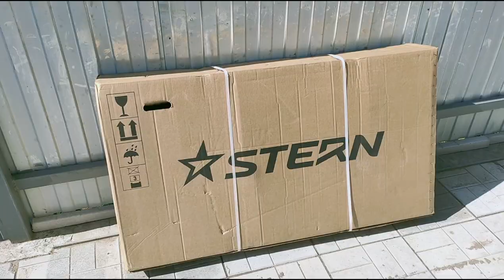Распаковка, сборка и переделка нового велосипеда STERN Mira 1.0 alt 26" из Спортмастера